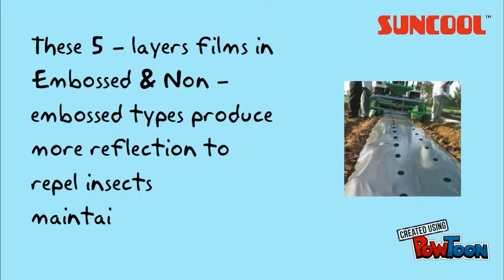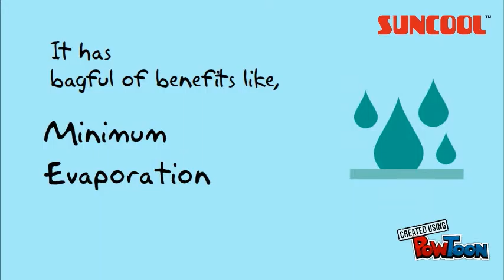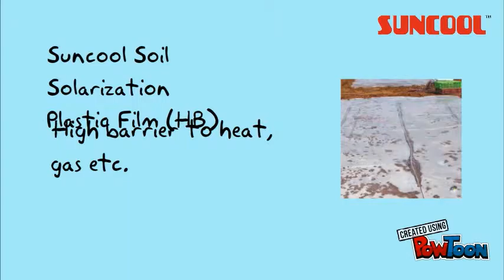Suncool Reflective Mulch Films : Motion film script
A strong, economical & flexible 5 layer structure, Suncool Foldable Water Tank is a type of storage equipment for water, an innovation of Essen, can be widely used for agriculture and domestic level. Compared to steel tanks, foldable tanks have many benefits like lighter weight and being rustproof, foldable, faster and easier to install and to move from one place to another.-- Created using PowToon -- Free sign up -- Create animated videos and animated presentations for free.  PowToon is a free tool that allows you to develop cool animated clips and animated presentations for your website, office meeting, sales pitch, nonprofit fundraiser, product launch, video resume, or anything else you could use an animated explainer video. PowToon's animation templates help you create animated presentations and animated explainer videos from scratch.  Anyone can produce awesome animations quickly with PowToon, without the cost or hassle other professional animation services require.